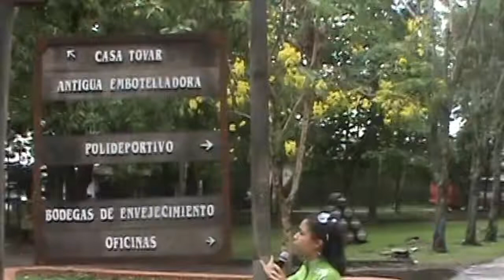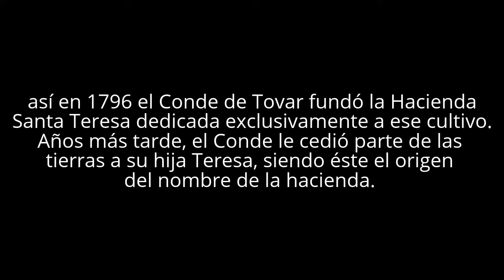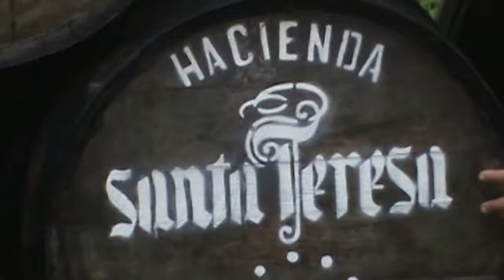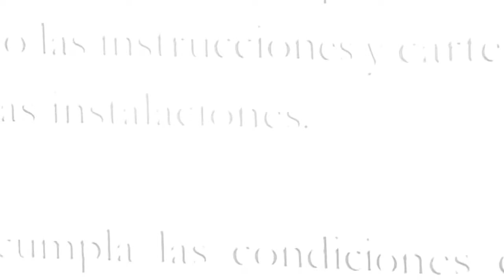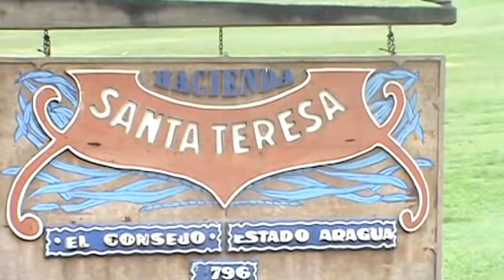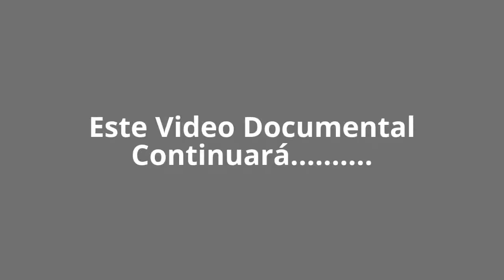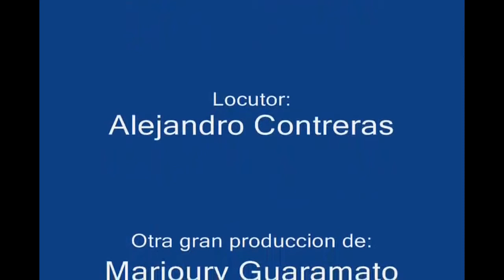VISITA A "MARACAY 2011" - (PARTE 2) - EL CONSEJO - HACIENDA RON SANTA TERESA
A media distancia entre Caracas y Maracay, con acceso por la Autopista del Centro y luego vía la salida por La Victoria y el desvío corto hacia el este hasta El Consejo, la sede de la Hacienda Santa Teresa, es ideal para una escapada de un día.

¿Tienes algo que decir?
Inicia la conversación y sé el primero en comentar.
Algo de historia
Desde comienzos del siglo XVI se cultivaba la caña de azúcar en estos fértiles valles de Aragua. Y fue aquí donde el conde de Tovar y Blanco fundó en 1796 la Hacienda Santa Teresa, en lo que actualmente es el pueblo de El Consejo. Fue devastada por los Realistas durante la Guerra de Independencia. En 1826, Gustav Julius Vollmer llegó de Hamburgo, Alemania. En Venezuela, conoció y se casó con Panchita Ribas (sobrina del general en jefe José Félix Ribas y prima del Libertador Simón Bolívar) y juntos, tuvieron seis hijos. En 1885, su hijo Gustavo Julio Vollmer Ribas compró la hacienda, introdujo nuevas variedades de caña, y sistematizó los cultivos. En 1896 comenzó a producirse el primer ron de Venezuela (es la compañía fabricante de ron más antigua de Venezuela y la cuarta compañía procesadora más vieja del mundo). En 1909 se registró la marca Ron Santa Teresa, la tercera marca comercial registrada en el país. Desde 2004, ha llevada la denominación de origen de rones superiores del país.

Gustavo encargó a sus hijos desde su juventud del mantenimiento de la tierra y de los estándares de la compañía. Dos de ellos, Alberto Fernando y Alfredo, desarrollaron la producción de caña de azúcar y de ron. En estos tiempos, Ron Santa Teresa era el único ron registrado en Venezuela. A finales de los años 40, Gustavo y Alberto desarrollaron el complejo con técnicas modernas. En 1978 instalaron equipos de destilación y la línea embotelladora avanzada. Asimismo, iniciaron la exportación de la marca Ron Santa Teresa al mercado global.

Desde 1983, Gustavo fue responsable de las operaciones de la parte de la caña de azúcar, mientras que Alberto manejó la parte de licores. Después de 50 años al frente de Ron Santa Teresa, Alberto introdujo a sus dos hijos, Alberto Cristóbal y Henrique, en el negocio familiar. En 1998, Alberto C. Vollmer fue nombrado Presidente Ejecutivo y Jefe de Operaciones de Ron Santa Teresa (continuando en esta capacidad) y, en 2002, Henrique asumió la dirección de la división de exportación, relanzando el ron en los mercados internacionales.